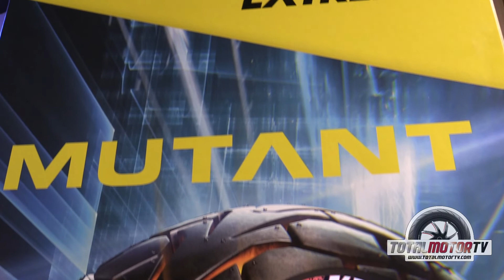Benelli TRK 502 - 𝗗𝗨𝗡𝗟𝗢𝗣 𝗠𝗨𝗧𝗔𝗡𝗧 | Prueba Off Road | Review Total Motor TV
Para la prueba Off Road de los neumáticos Mutant de Dunlop
hemos contado con la inestimable colaboración de Artur Aragonés
un verdadero especialista todo terreno y con varias participaciones
en el mítico Rally Dakar en su trayectoria, lo convierten en una opinión experta y muy bien fundamentada sobre el rendimiento de este neumático crossover.
La prueba la hemos realizado en las instalaciones de la Eutiches School, una escuela dirigida a conductores con ganas de hacer off road sobre motos Trail, pero con poca o nula experiencia en conducción.